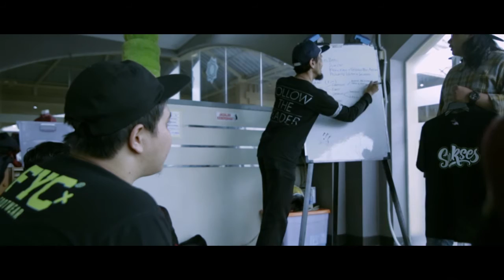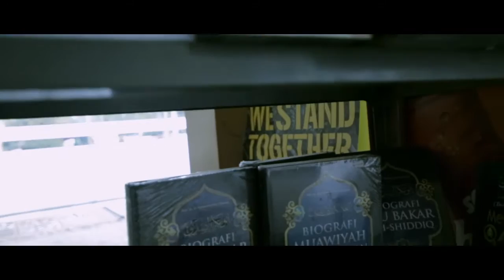Click Square bersama Pusat Dakwah Visual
Salah satu kegiatan komunikasi yang baik bisa dilakukan dengan cara berdakwah, banyak orang berdakwah dengan berbagi macam media, baik itu tatap muka atau dengan berbagai macam media. Tapi, pernah lihat ada dakwah berjalan? Di Bandung ada komunitas yang melakukan dakwah berjalan, mereka adalah Pusat Dakwah Visual (PUSDAV.) Sebuah komunitas yang terbentuk karena ingin memperbaiki akhlak perilaku para pemuda dan pemudi. Pusdav sendiri bersosialisasi menggunakan kaos sebagai media dakwah, itulah yang diharapkan menjadi dakwah berjalan, karena kaos yang dipakai ternyata bisa membawa pesan yang baik.

Pusdav mengajak pemuda-pemudi akan terus berkreativitas, produktif dengan passionnya yang diiringi dengan akhlak dan attitude yang baik.

Cameramen & Editor
Enrico Greegy Wicaksono